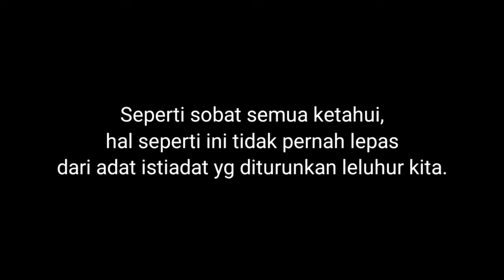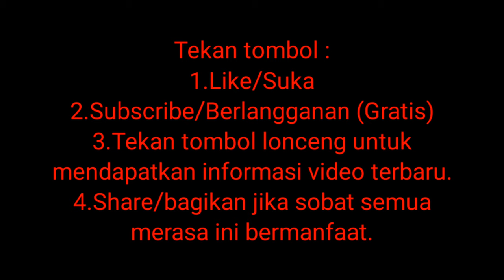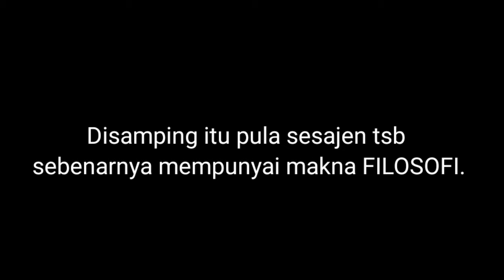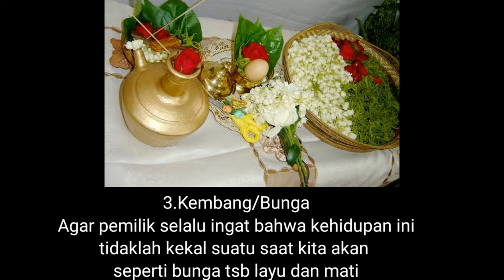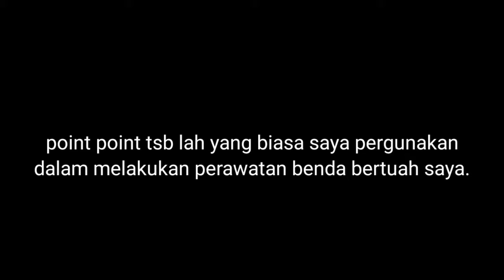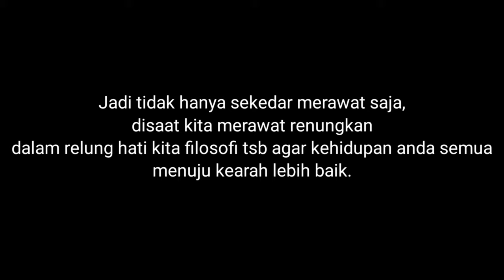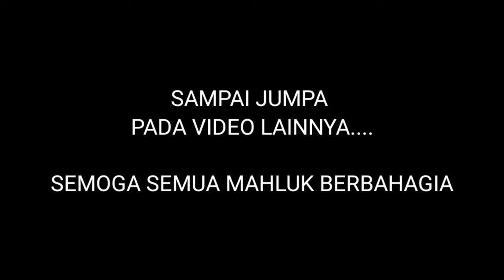FILOSOFI SESAJI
Channel ini khusus membahas :

-Spiritual
-Supranatural
-Motivasi diri
-Benda bertuah

Dengan tekan tombol :

-Suka(Like)
-Bagikan(Share)